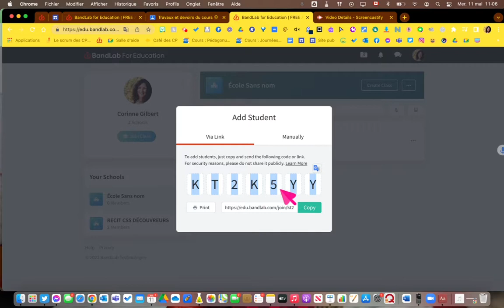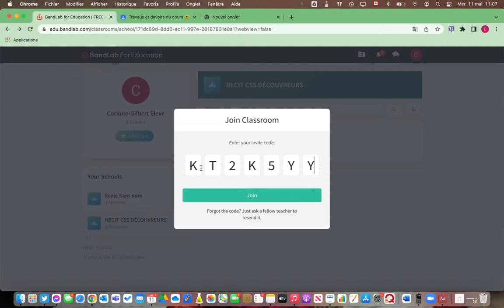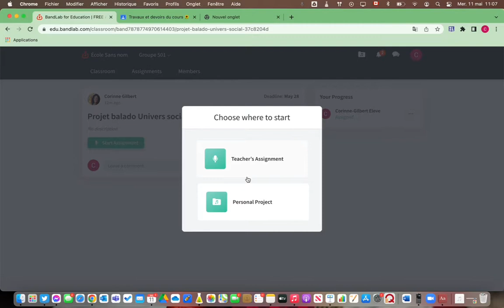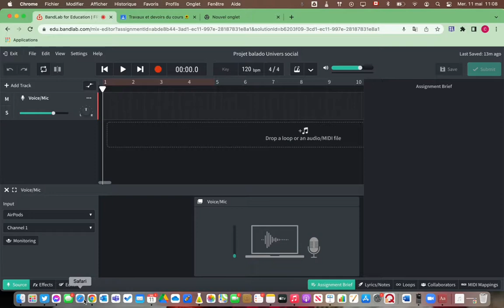2/4 - Balados pédagogiques - BandLab pour éducation - Connexion élève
Comment se connecter et joindre un groupe crée par l'enseignant en tant qu'élève.

BandLab avec sa version éducation, permet de faire du montage audio facilement et en ligne. Il est donc possible de l'utiliser sur tous les appareils, y compris les Chromebook.

Il est également possible de créer ses groupes et de faire le suivi des projets des élèves et même leur donner de la rétroaction.